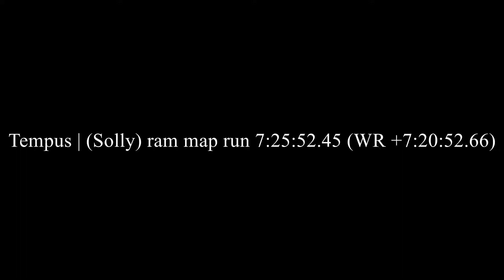clipdumb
scandal dumb